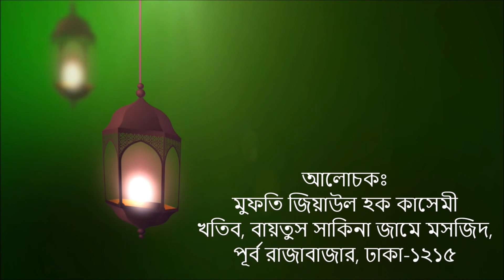মার্কিন নির্বাচন- মুসলিম বিশ্বের লাভ ক্ষতি-১।১৩ নভেম্বর ২০২০। MUFTI ZIAUL HAQE KASHEMI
CREDIT :Videezy.com
** ANTI-PIRACY WARNING **
This content is Copyright to Youtube Channel সাকিনার ধ্বনি । VOICE OF SAKINA , & Its Content Creator . Legal action will be taken against those who violate the copyright of the following material presented!